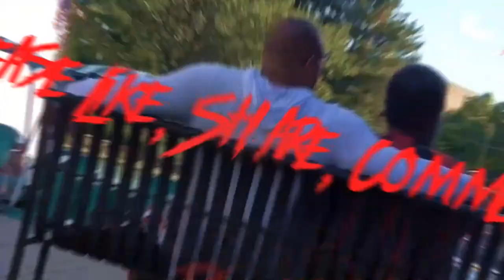Sable Hilton Chicago Navy Pier | Room Tour | 2022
Had A Great Time At This Hotel.. 10th Anniversary with my Baby.. Feel Like We Had Navy Pier All To Ourselves!!!...Beautiful Views...My New Favorite Hotel in CHI